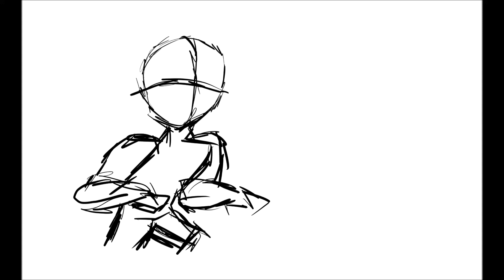pov your house burned to the ground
tiktok I don't know where the og sound came from